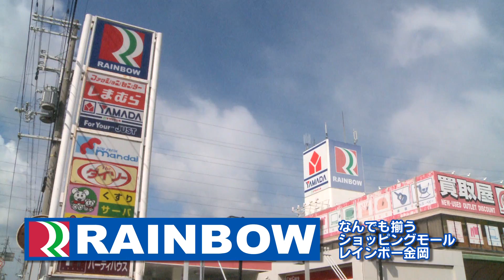利恵子の花えにし 16.11/29放送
「演歌ジャックス」番外編

「演歌ジャックス」
奈良テレビ放送　毎週水曜日　ひる２時　放送
J:COM（１１ch）　毎週火曜日　あさ１０時　放送